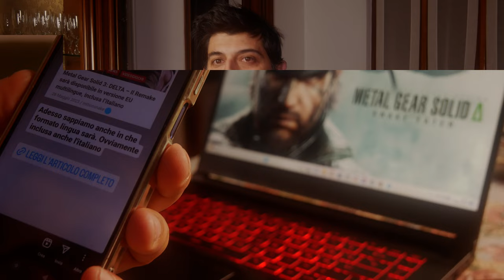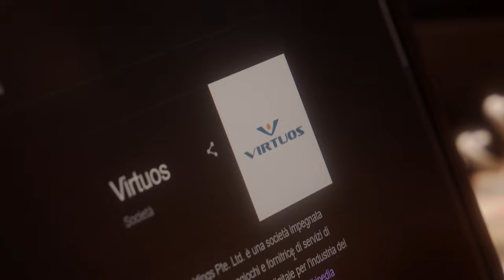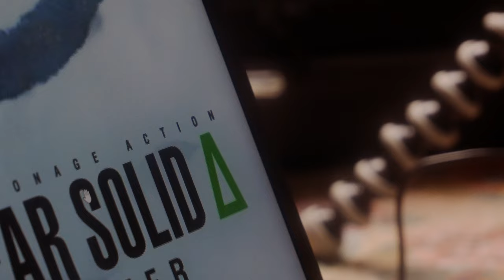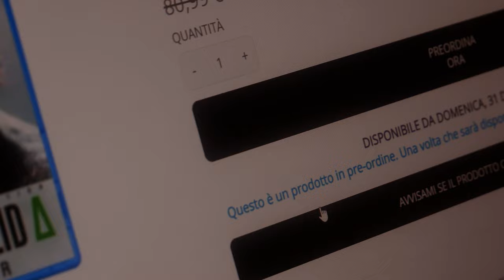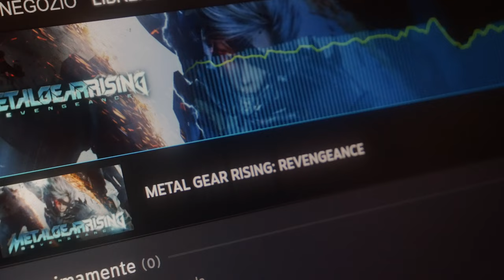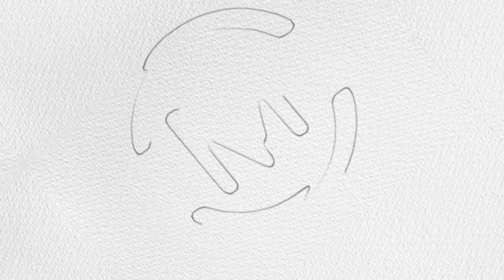In uscita il Remake di MetalGearSolid Delta - SnakeEater. Tutto quello che sappiamo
Ragazzi cari. Come ben sappiamo ormai da un mese a questa parte o forse più da quando è stato annunciato non si fà altro che parlere del remake di metalgearsolid2 delta snakeeater. Il remake di un capitolo iconico della serie che porterà nuova esperienza di gioco in aveste grafica del tutto nuova. In questo video vi parlerò delel anticipazioni del gioco, alcuni dettagli grafici, trailer, insomma, tutti gli articoli che vi ho riporato al blog in un video.

Capitoli
00:00 - Intro
00:46 - Team di sviluppo
01:56 - Perchè proprio il remake del terzo capitolo
02:18 - Cosa significa la parola DELTA per questo remake
03:49 - Restyling grafico
04:34 - Il trailer con eater egg nascosto
05:39 - Probabile periodo di lancio del remake
06:50 - Lingue disponibili nel remake
07:54 - Prezzo probabile di lancio
08:24 - Rilascio della master collection
08:50 - Saluti finali
09:37 - Nel frattempo concludo la saga